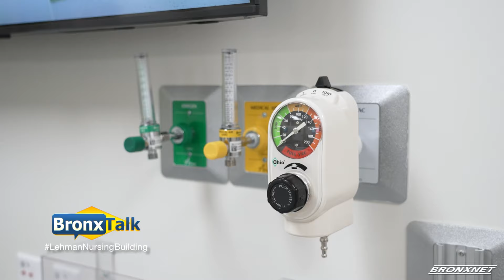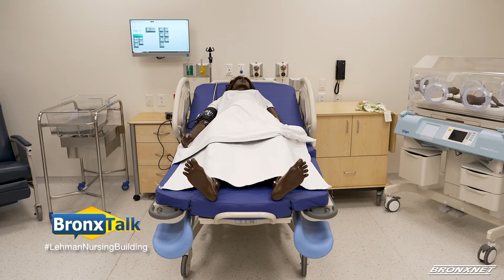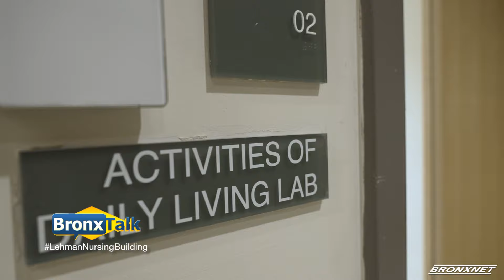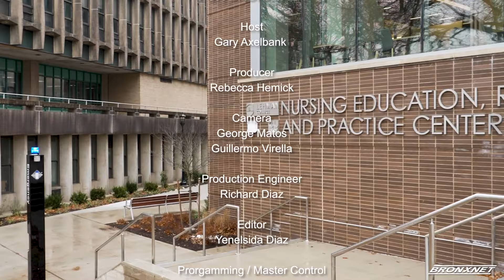BronxTalk | Lehman College Nursing Building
This week's BronxTalk features an exclusive look at the new Lehman College Nursing Education, Research, and Practice facility.  Host Gary Axelbank toured the $95 million dollar state-of-the-art facility by Elgloria Harrison, Dean of the School of Health Sciences, Human Services And Nursing; Dr. Nora Campbell, Chair of Nursing; Bridgett Van Sloun, Associate, Urbahn Architects, PLLC; and Jorge Silva-Puras, Provost.  Lehman College will cut the ribbon on the facility on February 1.